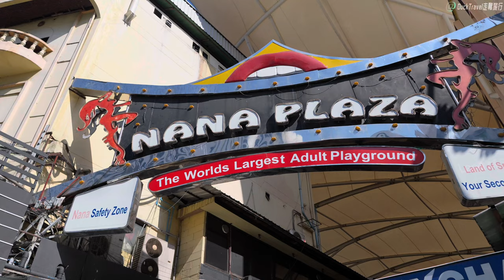Bangkok, Thailand🇹🇭 One of The Most Modern Cities in Southeast Asia (4K HDR)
Bangkok (กรุงเทพมหานคร), the vibrant capital of Thailand, is known for its unique blend of ancient traditions and modern charm. Visitors are captivated by its impressive skyline, bustling streets, and richly adorned temples, like the iconic Wat Arun (วัดอรุณ) and Wat Phra Kaew (วัดพระแก้ว), which houses the revered Emerald Buddha. These temples reflect Bangkok’s deep-rooted spiritual heritage and are must-visits for travelers.

The Chao Phraya River (แม่น้ำเจ้าพระยา) is the heart of Bangkok, where riverboats and ferries transport locals and tourists alike. Cruising along the river offers stunning views of traditional stilt houses, glistening temples, and modern skyscrapers. Nightfall brings a vibrant scene along the riverbanks, with illuminated temples creating an unforgettable experience.

Bangkok’s street markets are legendary. The Chatuchak Weekend Market (ตลาดนัดจตุจักร), one of the largest markets in the world, is a shopping paradise, offering everything from local crafts to fashionable clothing and antiques. In the heart of the city, Pratunam (ประตูน้ำ) is famous for wholesale shopping and draws fashion lovers from around the world. For unique and upscale shopping, the Asiatique Riverfront (เอเชียทีค เดอะ ริเวอร์ฟร้อนท์) combines a market atmosphere with riverside dining, giving visitors an experience that blends shopping with cultural immersion.

🌟Planning a Trip to Bangkok?

2023/12/30

🎬Itinerary
00:00 Soi Cowboy (ซอยคาวบอย)
04:44 Asok Skywalk (ทางเดินลอยฟ้าอโศก)
09:20 Terminal 21 (เทอร์มินอล 21)
11:42 Sukhumvit Road (ถนนสุขุมวิท)
27:05 Arab Street (ถนนอาหรับ)
34:23 Nana (นานา)
36:17 Sukhumvit Road (ถนนสุขุมวิท)